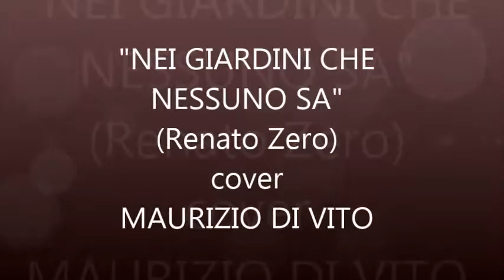Nei giardini che nessuno sa (R. Zero) cover Maurizio Di Vito